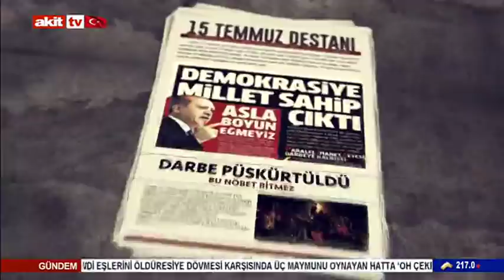Manşetlerin Dili - Cihangir İslam açıklama yapmak yerine stüdyodan kaçtı !